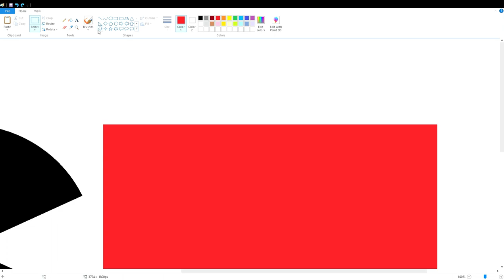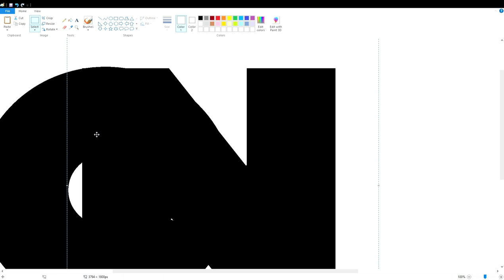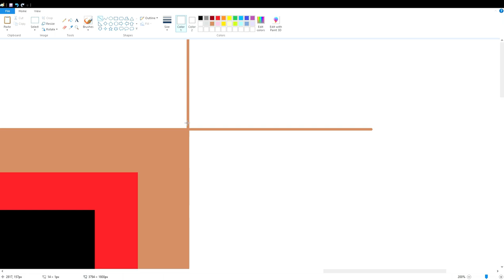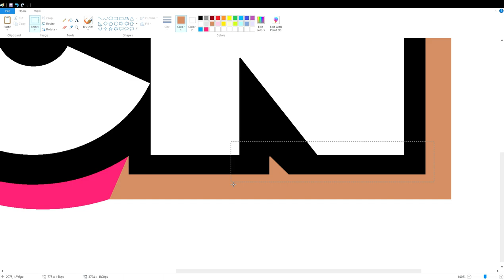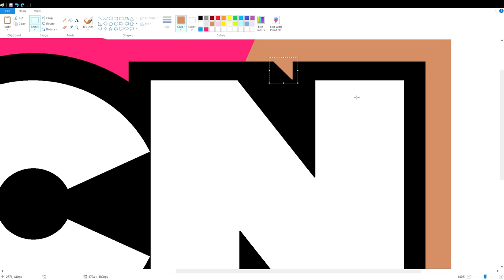How to draw the new Cartoon Network logo using MS Paint | How to draw on your computer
In this video, I will show you how to draw the new Cartoon Network logo on your computer using Microsoft Paint. Have Fun!